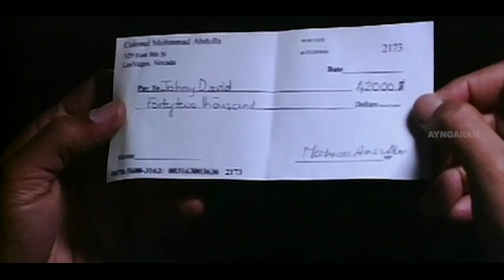பணத்த நீ திருப்பி கொடுக்காத | Ananda Punnakai Full Movie | Madhavan | Neha Pendse | Nassar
Ayngaran Watch Ananda Punnakai full movie scenes starring R. Madhavan, Neha Pendse, Kaveri and Nassar in the lead roles. Ananda Punnagai is a 2004 Tamil dubbed drama directed by Rajiv Anchal.

Movie Credits :
Directed by Rajiv Anchal
Written by Bobby Nair
Produced by Naveen Chathappuram
Starring R. Madhavan, Neha Pendse, Kaveri, Nassar, Sreenivasan
Cinematography Keith Gruchala
Edited by Ajoy Varma